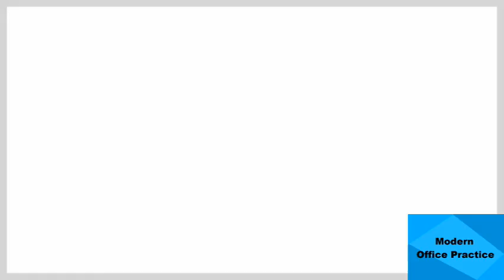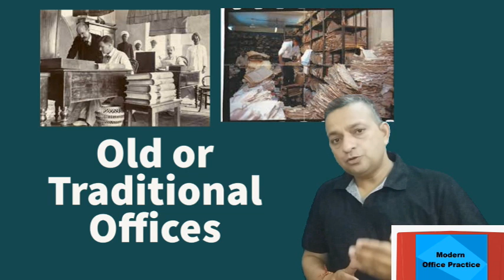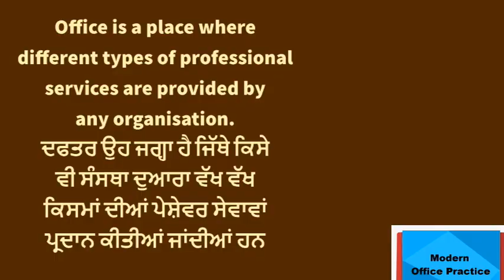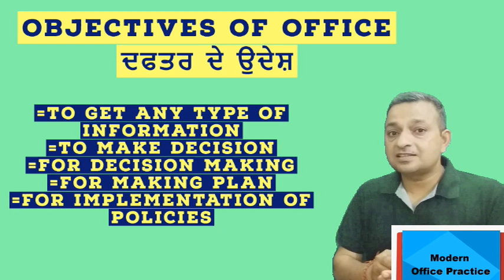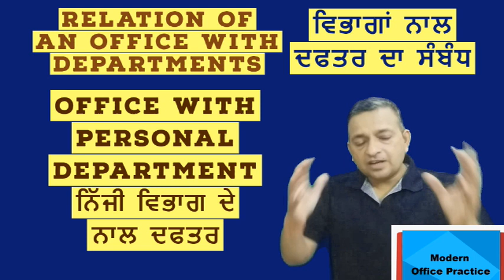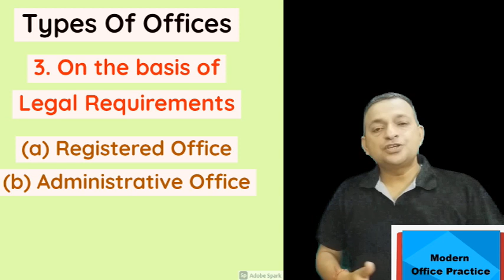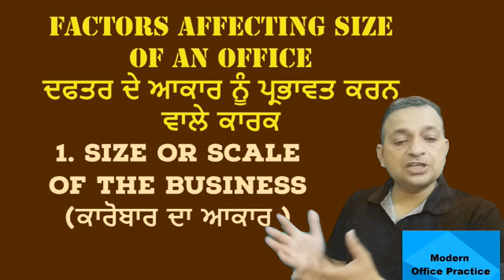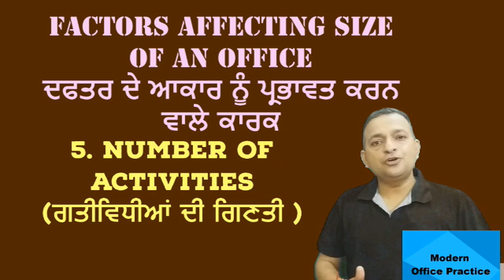The Modern Office Meaning,Features,Objectives,Types, Recent Trends,Evolution& Size of Office MOP-1P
This video is all about The Modern Office  .Its the first on the subject of MOP i.e. The Modern Office Practices .I have discussed about almost all the topics of 1st Chapter of MOP of 11th class either in commerce or of Vocational . it includes Meaning and evolution of Modern Office with objectives , features , types , factors affecting size of an office & recent trends of an office .Here on my Channel JANKARI HITT you can see lot more on subject and already uploaded on Commerce subjects as Accountancy 11th class , FEB 12th class , Economics and many more on social and educational concepts .

on WTO and many more